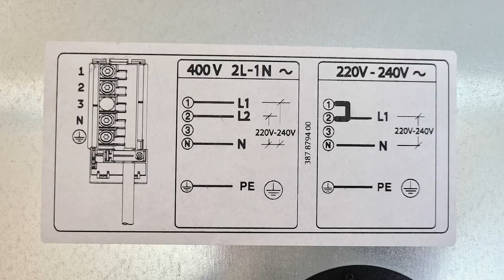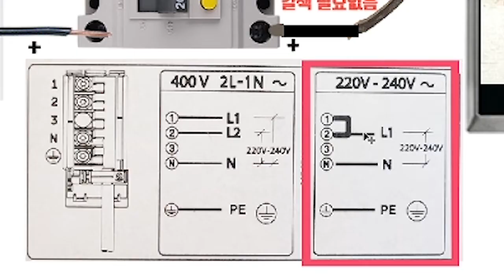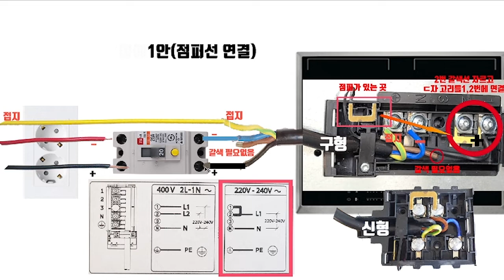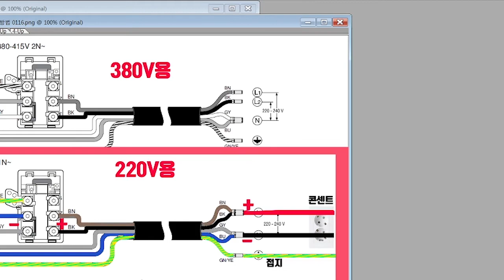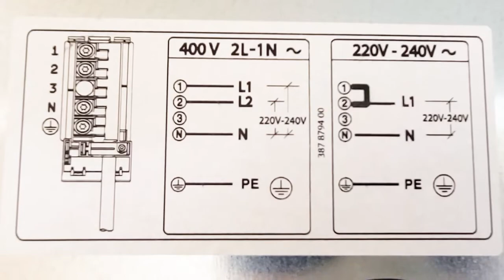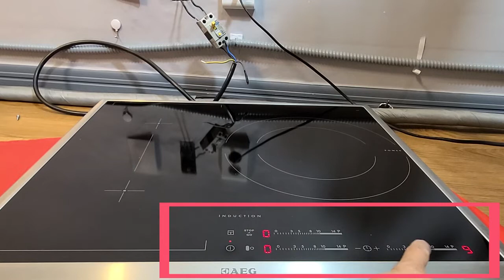인덕션 전기 연결 방법 (아에게, 지맨스 등)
안녕 하세요?
이 영상은 독일 등의 국가에서 인덕션을 직구해서 자신이 직접 설치하고 싶은데 전기하면 잘 모르겠고 무섭다. 긴 설명 다 필요없고 어떤 선끼리 연결하면 되는지 핵심만 알려주라... 하시는 분을 위해 만들었습니다.

콘센트에서 프라스틱 콘센트를 제거하고 선끼리 직접 연결하는 방법을 알려 드립니다.
 * 유럽산 7,400W 인덕션을 평상시에 두 화구를 최대화력으로 사용하시거나, 3구를 동시에 사용하시는 분은 두꺼비집에서 인덕션 바로 앞 콘센트까지 전기증설공사를 반드시 하셔야 합니다.

우리가 결선도를 공부하는 이유는 유럽산 7,400W 고성능 인덕션이 380V에 사용이 가능하게 만들어져 있어 220V에서 사용이 가능하도록 전선의 위치를 바꿔주는 것입니다.

순서는 첫 번째로 여러분께서 알기 쉽도록 제가 제작한 전기연결 그림을 보시고 간략히 공부하신 다음에, 두 번째로 직접 연결해 보도록 하겠습니다.

 * 도면을 다른 채널에서 사용 시 사전 허락이 필요합니다